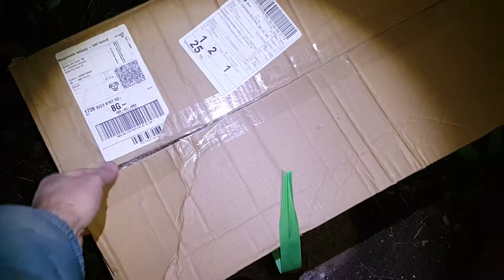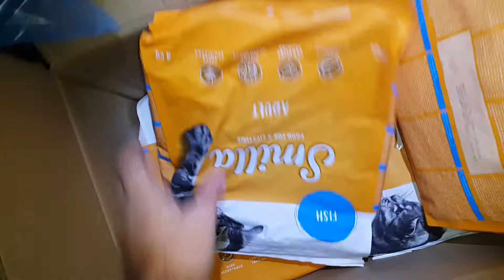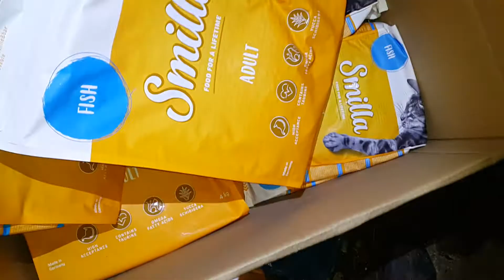ДВЕ КАШОНЧЕТА С ХРАНА ЗА КОТКИТЕ И КУЧЕТАТА ♡♡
/Костадин/
НАЧИНИ ЗА ПОМОЩ:
(Най-лесният начин да помогнете на животинките тук, е като просто споделяте постовете ни на стената си. А който има възможност може да ни даде рамо и по някой от следните начини)

Тук в линка има пълна информация от къде и каква храна да ни изпратите:

ИНФОРМАЦИЯ ЗА ПОМОЩ ЗА ЖИВОТНИТЕ!

ЗА ПОМОЩ СЪС СРЕДСТВА! 🐾 ❤

ВАЖНО! От мен и 150-те животинки тук!

МОЛЯ СПОДЕЛЕТЕ НИ НА СТЕНИТЕ СИ :'( !! Не по групи, а на стената си!! Това е МНОГО ВАЖНО!!! Защото така може някой ваш приятел да ни помогне :(!

Който се интересува ето малко повече информация за каузата:
(Не е на професионално ниво, но правя каквото мога и колкото ми е по силите за животинките. Сам човек съм.)

Видеа с котенцата ❤
(За да им се порадвате и вие)

ПОСВЕТЕНО НА МОЕТО ГОЛЯМО СЕМЕСТВО ОТ 130 СЪЩЕСТВА ❤

ЧАСТ ОТ МОИТЕ СПАСИТЕЛНИ АКЦИИ И СЛУЧАИ С БЕЗДОМНИЧЕТА КОИТО СЪМ СПАСЯВАЛ ❤

НАЧИНИ И ПРИОРИТЕТ ПРИ ИЗРАЗХОДВАНЕ НА СРЕДСТВАТА С КОИТО НИ ПОМАГАТЕ:
(Общи условия ако решите да ми укажете финансова подкрепа за бездомните животинки на които помагам и тези които са подслонени при мен)

-Лечения.
-Храна.
-Консумативи.
-Подслон (подобряване и увеличаване на базата от домове за животни).
-Авариен фонд от спестявания за времена на криза.
-Популяризиране на каузата.

ВАЖНО!
Моля възрастни хора оставени от безнадеждната ни държава на една пенсия да не ни изпращат помощ!! Както и хора които са без работа и въобще такива които са в затруднено финансово положение!

Благодаря ви от сърце за милите жестове ❤ , но нека ни помагат само хора които не са изпаднали в трудност!